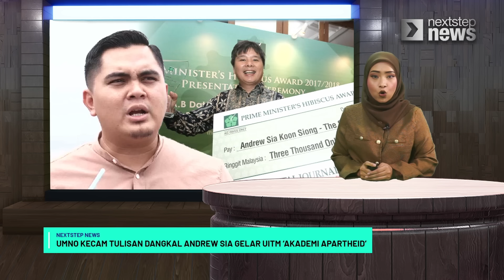TERKINI! Razman dipanggil polis | Akmal kecam penulis UiTM 'Apertheid'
1. Beri ruang muka baharu tanding presiden, timbalan - Syed Abu Hussin
2. Parti seksi Aloha: Pemilik resort dikompaun RM25,000
3. Isu perkataan kafir, Pesuruhjaya Pas Perak dipanggil bantu siasatan
4. UMNO kecam tulisan dangkal Andrew Sia gelar UiTM ‘Akademi Apartheid’
5. Peguam Azmin dakwa ketua polis Selangor beri maklumat salah
6. Perbuatan mengkafirkan orang bawa kemusnahan dasyat – Saifuddin